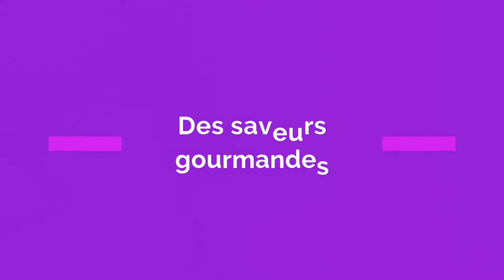Ma Micropousse Culinaire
Offre de micropousses en ligne